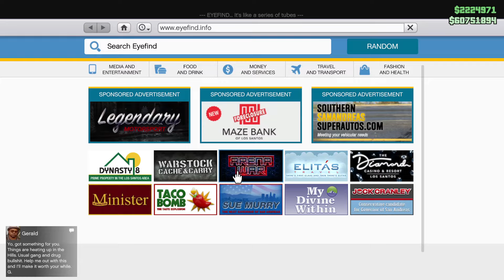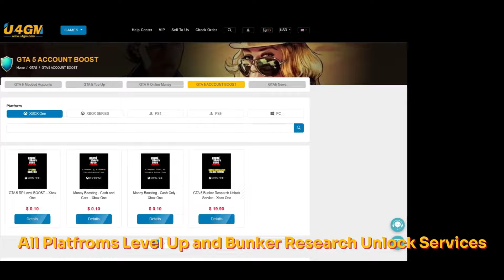INSANE SPARROW BUFF! GTA Online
In today's video ill be be showcasing the insane changes to the sparrow and why it just became even better than it already was!